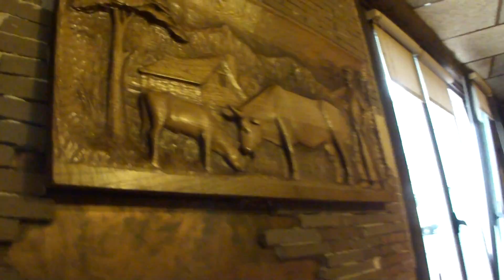Octapus!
Checking out one of the many pulperias in Galicia in our last couple of days on the Camino.